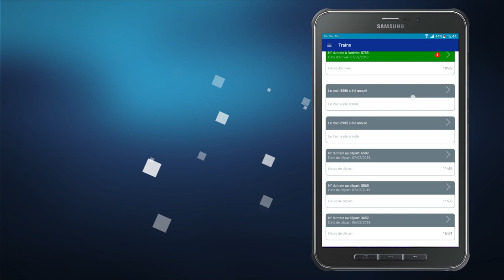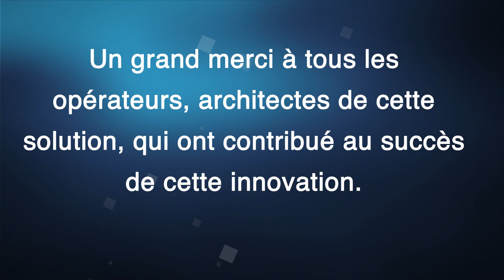COMILOG | À la bonne heure !